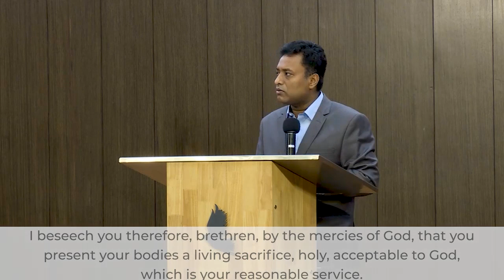Bethel Hindi Sunday Worship Service on 02 May 2021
Bethel AG Hindi Aaradhana
Sunday Hindi Service
Message by:- Rev Abraham Varghese
Title:- Let the Holy Spirit dwell in your body
02 May 2021